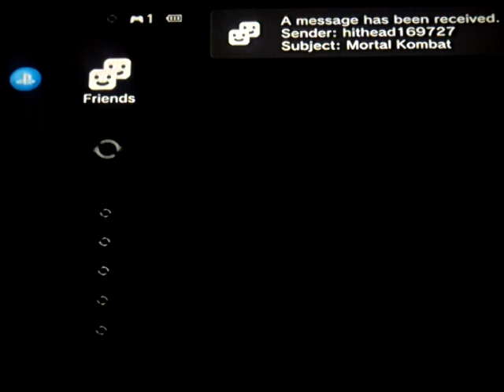Tiviyl Plays: Mortal Kombat #2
The day that tiviyl almost won and they day connection almost ruined the video